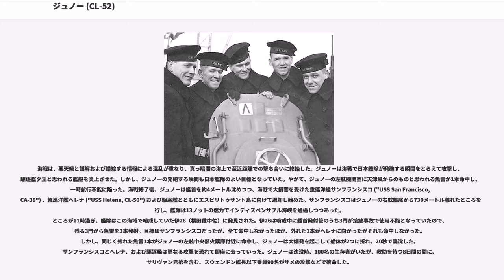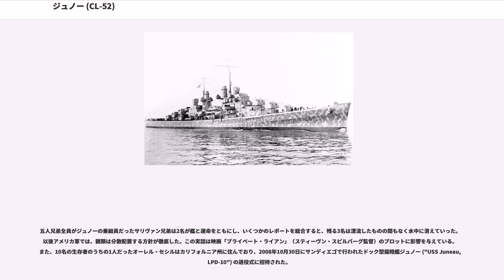ジュノー (CL-52)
ジュノー (USS Juneau, CL-52) は、アメリカ海軍の巡洋艦。アトランタ級軽巡洋艦の2番艦。艦名は当時準州の扱いであったアラスカ州の都市ジュノーに因む。第三次ソロモン海戦で戦没。

ジュノーはニュージャージー州カーニーのフェデラル・シップビルディング・アンド・ドライドック社で1940年5月27日に起工。1941年10月25日に進水し、アラスカ州ジュノーの市長夫人、ハリー・I・ルーカスによって命名される。艦長大佐の指揮下、1942年2月14日に就役した。慣熟航海後、5月はじめからフランス・ヴィシー政権の海軍艦隊の逃走阻止のためマルティニーク、グアドループ沖で海上封鎖に当たった。7月1日から8月12日までは北大西洋とカリブ海で哨戒や護衛任務に従事していたが、8月22日、太平洋へ向けて出発した。

トンガおよびニューカレドニアに短期間滞在した後、9月10日に空母ワスプ ("USS Wasp, CV-7")を中心とする第18任務部隊（レイフ・ノイズ少将）と合流した。翌日、空母ホーネット ("USS Hornet, CV-8") を含む第17任務部隊と第61任務部隊を編成した。部隊の任務はガダルカナル島への戦闘機の輸送であった。9月15日、ワスプは日本の潜水艦伊19の発射した魚雷が3本命中し、駆逐艦 ("USS Lansdowne, DD-486") の魚雷で処分された。ジュノーや護衛の駆逐艦は1,910人の生存者を救助して16日、ニューヘブリディーズ諸島のエスピリトゥサント島へ送った後、17日に第17任務部隊へ戻った。

ジュノーは一旦引き返した後、重巡洋艦ポートランド ("USS Portland, CA-33") とともに、再び南太平洋の戦場に向かった。その途中の10月15日、ジュノーとポートランドはタラワ南方を通過中、砲撃訓練を兼ねてタラワ在泊中の測量艦筑紫に対して艦砲射撃を行い、次いでタラワに入港しつつあった特設巡洋艦浮島丸（大阪商船、4,730トン）、特設給糧艦日立丸（日産汽船、6,540トン）、駆逐艦夕月に対して砲撃を行った。砲撃により、筑紫の内火艇が沈没した他、日立丸の便乗者に死傷者が出た。ジュノーはキングスミル諸島を遊弋し、ポートランドはタラワのほか、マイアナの両環礁に対して砲撃を行った。さらに、特設監視艇2隻がジュノーおよびポートランドと接触した後行方不明となった。日本側は反撃のため九七式大艇と一式陸攻を繰り出したが、ポートランドとジュノーはすでに去った後だった。

10月26日に行われた南太平洋海戦は、ジュノーが経験する最初の大規模な戦闘となった。10月24日、空母ホーネットの部隊は空母エンタープライズ ("USS Enterprise, CV-6") の部隊と第61任務部隊（トーマス・C・キンケイド少将）を再編成した。 任務部隊はサンタクルーズ諸島の北方に位置し、ガダルカナル島への接近を試みる日本艦隊を妨害しようとした。10月25日夜、日本艦隊はルンガ沖に接近して物資の揚陸に成功したが、これは日本の機動部隊が接近する一つのサインとなった。

10月26日朝、味方任務部隊から発進した艦載機は、南雲忠一中将率いる機動部隊を発見し、ただちに攻撃。2隻の空母と1隻の戦艦、3隻の巡洋艦に打撃を与えたと見られた。しかし、味方攻撃隊と入れ違いに日本攻撃隊が任務部隊上空に出現した。10時を回り、27機の攻撃隊がホーネットを攻撃した。ジュノーは他の艦艇とともに有効な対空砲火を打ち上げ、20機を撃墜したがホーネットは命中弾を受けて大破し、日本艦隊から前進してきた駆逐艦秋雲と巻雲によって撃沈された。ジュノーは正午の少し前にエンタープライズの任務部隊に助太刀として向かった。ジュノーはエンタープライズに対する4度の攻撃に応戦し、18機の日本機を撃墜した。

夜になって任務部隊は東南方向に避退した。アメリカ側は戦術的には敗北したが、大局的に見ればガダルカナル島、ひいてはソロモン諸島でのアメリカ海兵隊の勝利に、最終的に結実することとなった。日本側は空母翔鶴と瑞鳳が大きく損傷し、ガダルカナル島攻防戦にかかわる水上戦での空中援護は実質できなくなった。

11月8日、ジュノーは第67任務部隊（リッチモンド・K・ターナー少将）の一員として、ガダルカナル島への増援部隊の護衛としてニューカレドニアのヌーメアを出撃し...